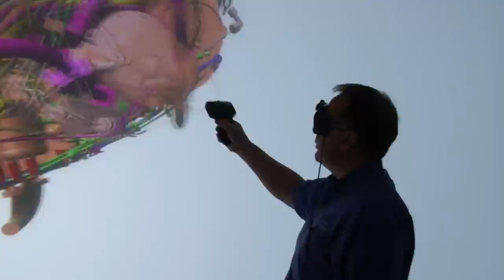Collaborate with the University of Sheffield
We partner with organisations large and small. We believe that by working together we can find novel solutions to real-world problems. In our experience, it leads to world-class research and commercial success.